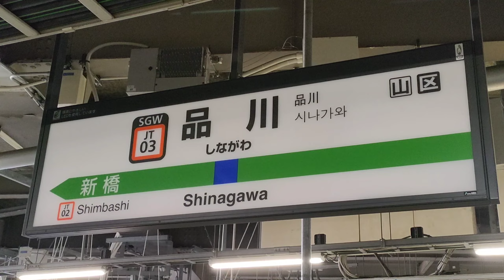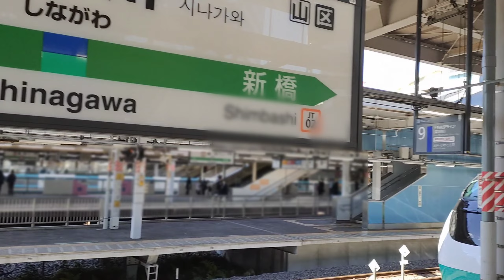【フレッシュしたい】E657フレッシュひたちカラー(緑) in 品川駅９番ホーム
過去のフレッシュひたちを再現したE657がフレッシュしたいひたちに生まれ変わりました。